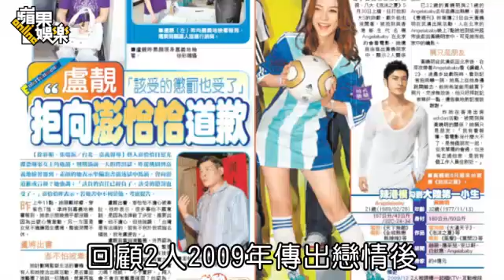黃曉明「527」娶走baby 曉B成夫妻 感動落淚--蘋果日報20150528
感動落淚
【楊景婷╱台北報導】37歲的黃曉明和26歲女友Angelababy（Baby）昨在青島領證結婚！5年愛情開花結果，終成人夫、人妻的那一刻，雙雙感動落淚。選擇527登記，象徵「我愛妻」，相當浪漫，小倆口將在曉明老家青島舉行家庭餐會，10月上海辦世紀婚禮，身邊友人表示Baby目前沒懷孕，但公婆急抱孫，勢必會加緊腳步拼做人，昨包括趙薇、李冰冰、章子怡等好友獻上祝福，皆拱2人快快生小孩。